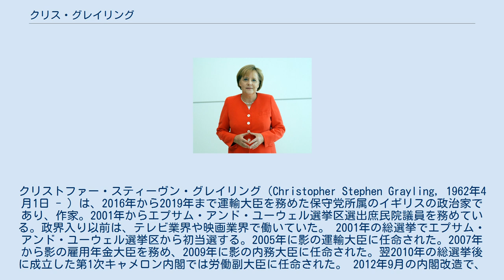クリス・グレイリング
クリストファー・スティーヴン・グレイリング（Christopher Stephen Grayling, 1962年4月1日 - ) は、2016年から2019年まで運輸大臣を務めた保守党所属のイギリスの政治家であり、作家。2001年からエプサム・アンド・ユーウェル選挙区選出庶民院議員を務めている。政界入り以前は、テレビ業界や映画業界で働いていた。 2001年の総選挙でエプサム・アンド・ユーウェル選挙区から初当選する。2005年に影の運輸大臣に任命された。2007年から影の雇用年金大臣を務め、2009年に影の内務大臣に任命された。翌2010年の総選挙後に成立した第1次キャメロン内閣では労働副大臣に任命された。 2012年9月の内閣改造で、ケネス・クラークに代わって大法官および司法大臣に任命された。グレイリングは非法律家としては440年ぶりに、大法官に任命された。 ロンドンで生まれ、バッキンガムシャーで育つ。ケンブリッジ大学を卒業後、BBCニュースのプロデューサーとして働く。2001年より下院議員として活動する。2009年から2010年まで影の内務大臣を務める。2010年の総選挙で保守党が勝利した後、2012年に司法大臣に就任する。2015年の総選挙で保守党が与党の座を守った後、庶民院院内総務となる。 グレイリングは1987年にスーザン・クレア・ディリストーンとサリーで結婚した。夫妻には娘（1992年生）と息子（1996年生）がいる。
一家は自らの選挙区に住んでいる。